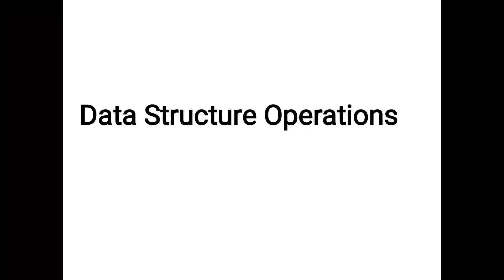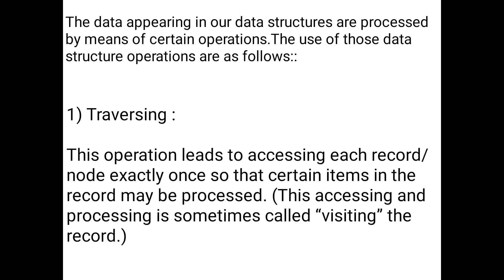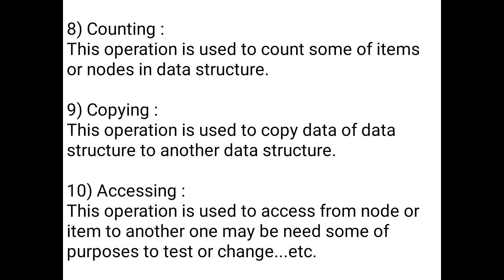data structure operations